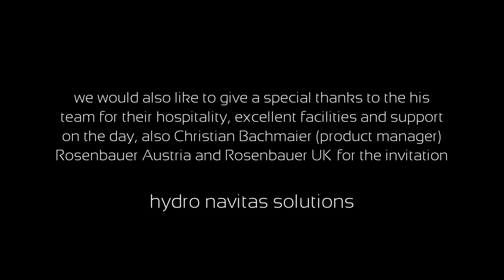Rosenbauer - Cold Fire® Wetting Agent Trials - Class B - Part One - Nov 2017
Rosenbauer Austria. Cold Fire® wetting agent trials, Nov 2017.

We were invited by Rosenbauer UK and Peter Spanyar, Rosenbauer Regional Sales Manager (International Sales and Fire Chief of St. Valentin fire station) to attend a trial of Cold Fire® on;

Class A
Class B (Petrol & Diesel)
Class B (Specialist Thinners).

This was supported by Christian Bachmaier (Product Manager Rosenbauer Austria) and Peter's firefighting team at St. Valentin fire station.